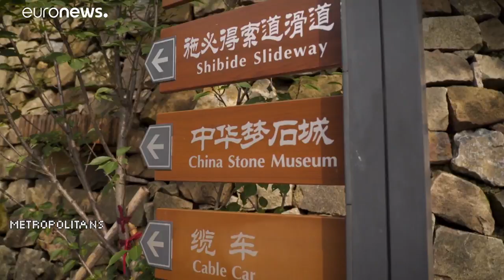Viaggio nel tempo a Pechino, dagli imperatori alle Olimpiadi del 2022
La capitale cinese sfoggia i suoi 3.000 anni di esistenza con imperiale orgoglio, attenta a preservare il passato della Grande Muraglia, ma tenendosi pronta per il futuro dello stadio Nido d'Uccello. …